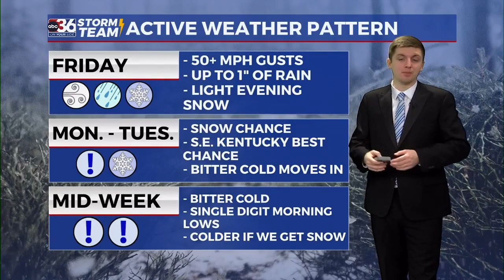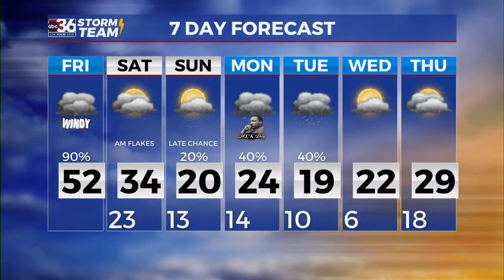Meteorologist Dillon Gaudet's Friday morning forecast - 1/12/2024